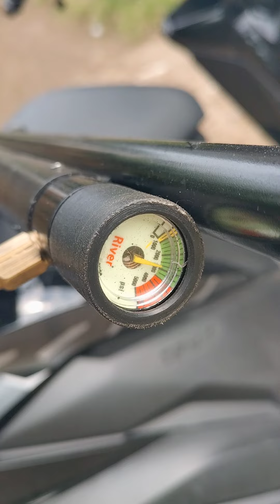PCP Biggame Sebelum di kirim kami pasti kan untuk akurasi dan power senapan angin | Wardi-Banyuwangi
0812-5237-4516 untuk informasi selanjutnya